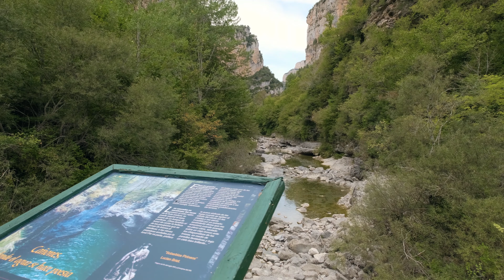Tiny Tour | Añisclo Spain | Hiking in Canyon Añisclo Pirineos 2019 Autumn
Today we’re hiking in the Cañón de Añisclo, it’s a part of the Ordesa y Monte Perdido National Park, which is also a small part of the Pyrenees mountain range. This 1 hour hike is mostly in deep woods, we can also see Mountain Spring, Waterfall, little church, ancient bridge, and of course the canyon. For people like us who love getting close to the nature, it’s a very relaxing experience. However, there’re still a lot more to explore in this National Park. I recommend you to experience your own.

Devices used:
Fujifilm XT3 camera, Fujinon XF 10-24mm lens.